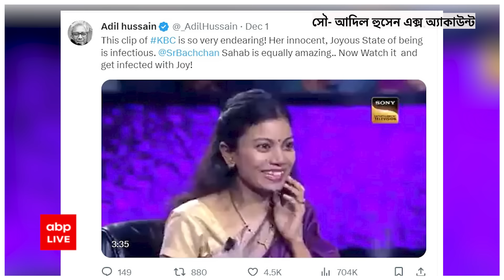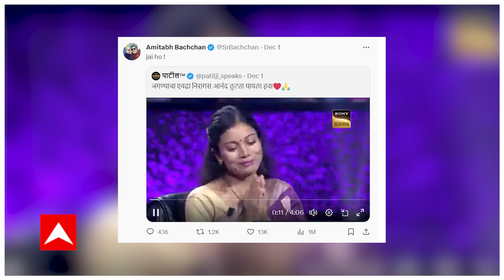KBC Amitabh Bachhan: KBC হট সিটে আলোলিকা, কোন রসায়নে Big B-র মন ছুঁলেন বাঙালি গৃহবধূ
ABP LIVE Exclusive: দীর্ঘ আঠারো বছরের লাগাতার চেষ্টায়, বুদ্ধির জোরে, অমিতাভ বচ্চনের উল্টোদিকে, কেবিসির হট সিটে বসলেন। জমিয়ে খেললেন কুইজ শো। সেই সঙ্গে প্রাণখোলা হাসি আর সারল্যে মন জয় করলেন স্বয়ং শাহেনশার। এখন তিনি গোটা দেশে ভাইরাল, 'তারকা'। গৃহবধূ হয়ে 'KBC'-তে প্রবেশ করেছিলেন আলোলিকা ভট্টাচার্য গুহ (Alolika Bhattacharjee Guha), হট সিট ছাড়লেন 'লাখপতি' হয়ে। কেমন ছিল সেই অভিজ্ঞতা? হাসি মজা গল্পে এবিপি লাইভের সঙ্গে একান্ত আড্ডায় মাতলেন আলোলিকা।